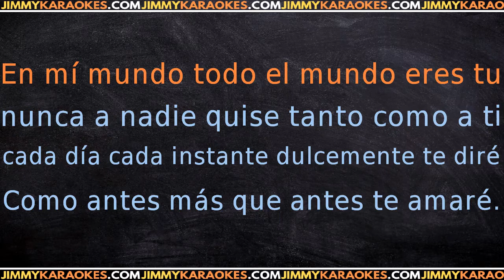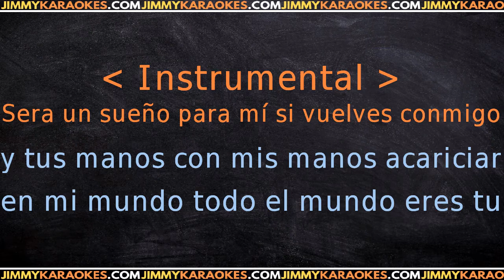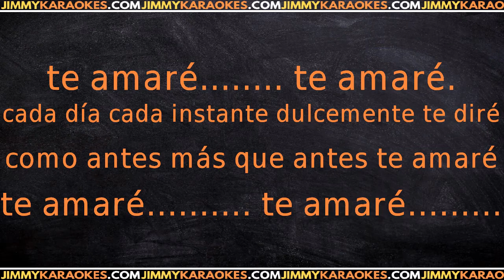Estela Raval Como Antes KARAOKE VERSION